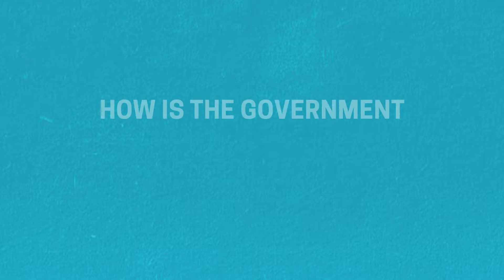Government Efforts to Reduce Cybersecurity Threats for the Energy Industry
ScottMadden examines efforts in place by the government to help the Energy Industry face Cybersecurity Threats. To learn more, view the entire series on Cybersecurity